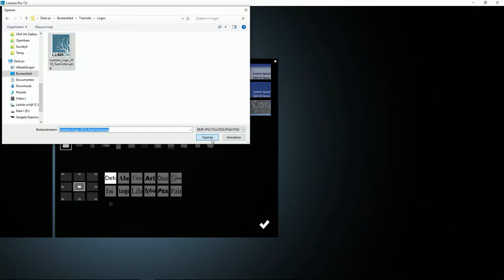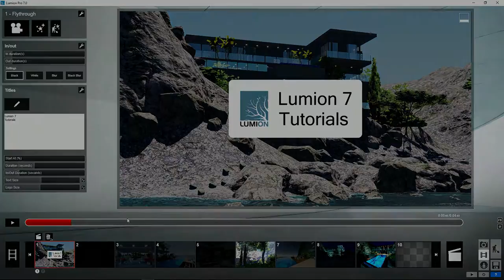Lumion Efectos - 48 Estilo de los efectos. Títulos. Añadir Logo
Tutorial Lumion Efectos, 48. Estilo de los efectos. Títulos. Añadir logo. Aprende todo sobre Lumion, crea tus proyectos paso a paso en pocos minutos.